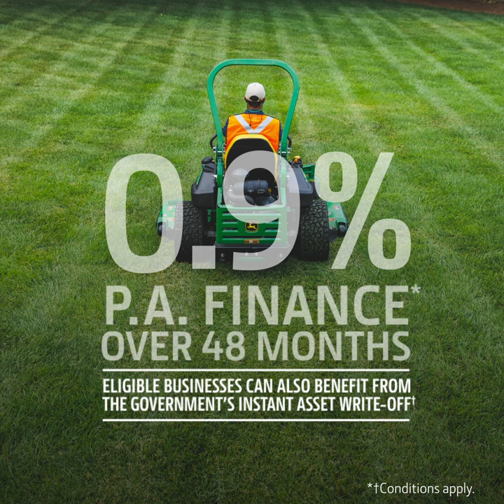Get the most out of this season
Make the most of every season without the worry of downtime and machine reliability. Upgrade your fleet today with deferred payments and 0.9% finance* available on John Deere ZTrak™ Zero-Turn Mowers until 31 October 2020. Talk to your local John Deere Commercial mowing dealer today and make downtime a thing of the past. *Conditions apply.